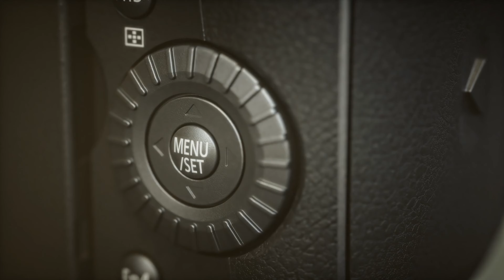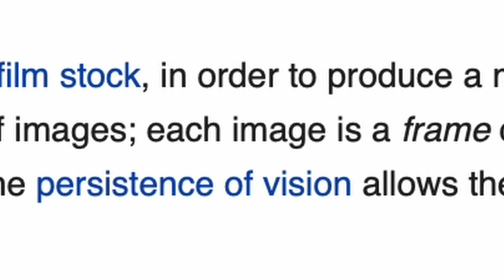What defines a cinema camera? | Is your camera enough?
Summary:  I think the lines have been blurred on what a cinema camera actually is. This is thanks to the mountain of advertising we are constantly blasted with reminding us our camera isn't good enough.

🤑💸🛒 Where To Buy Items I USE